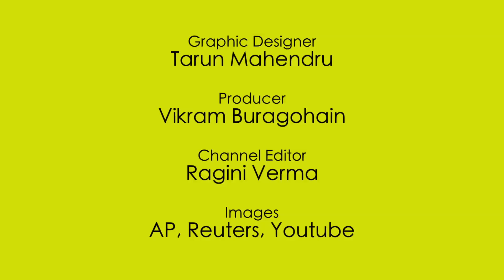Messi Quits, Cries: So What?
Lionel Messi announced his retirement from international football after the Copa America final loss against Chile.
Messi missed out on the first penalty for Argentina during the course of their penalty shootout and Chile capitalized on the miss to clinch the title for the second consecutive time.